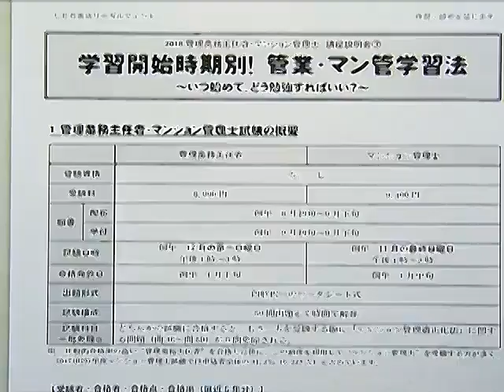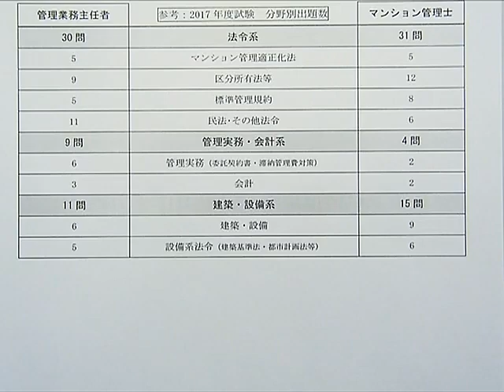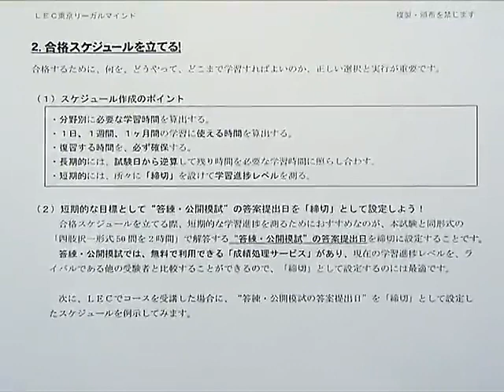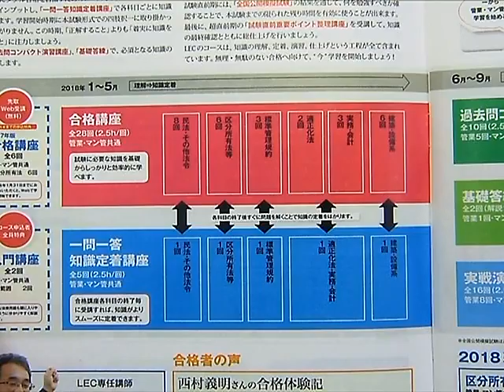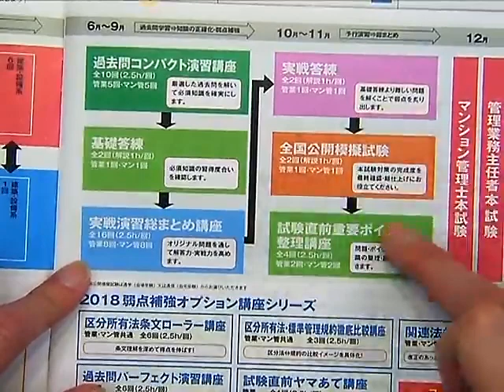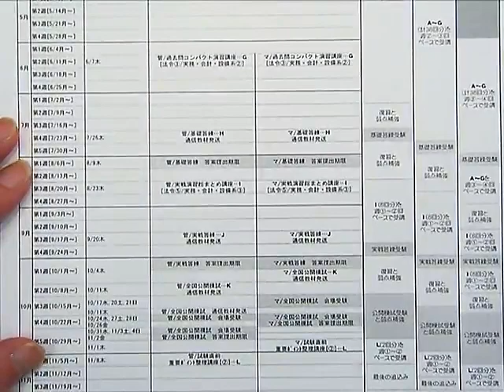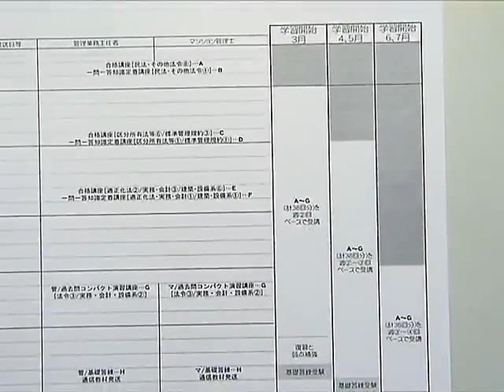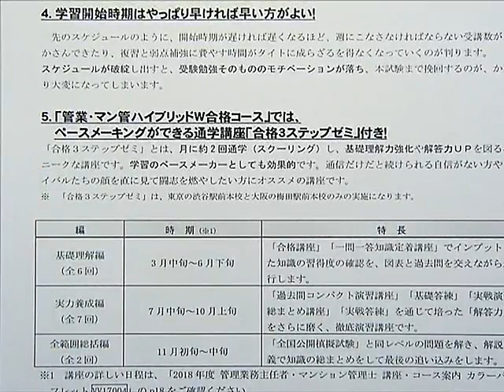学習開始時期別、管業・マン管学習法～いつ始めて、どう勉強をすればいい？～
2018年管業・マン管試験合格を目指す方必見！Ｗebで見るガイダンスの後は是非コースのチェックを！